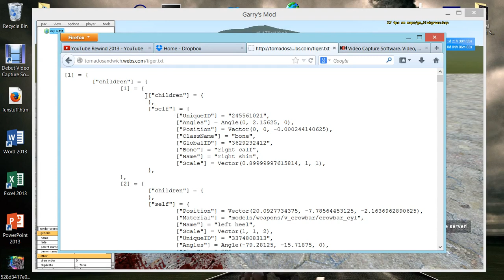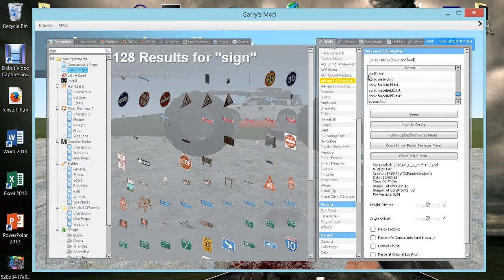GMod PAC3: How to Load a Playermodel from a url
In case you couldn't read what I typed in the url input bar in pac, it said "press ctrl+v to paste"